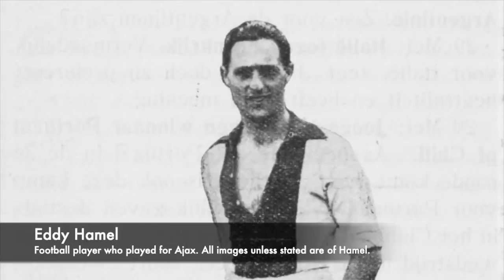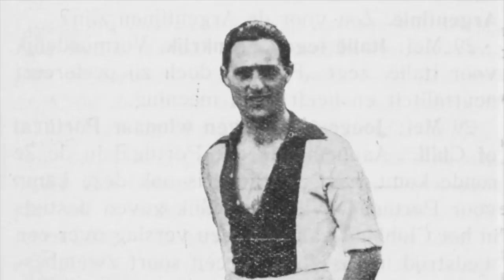The HORRIFIC Execution Of Eddy Hamel - The Footballer Of Auschwitz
During the Second World War, the Nazis established huge networks of concentration camps to inflict huge suffering onto prisoners. The largest of these camps was Auschwitz, in which 1.1 million people were killed inside of the barbed wire fences. The Nazis had very little regard for the prisoners and who they were and for this inflicted great cruelty onto them before sending them to their deaths. One such prisoner was an American football/soccer player known as Eddy Hamel. Hamel was the first Jewish football player to play for dutch side AFC Ajax.

He was incredibly well thought of, and was a right winger and he was known as a very good player. He played 125 times for Ajax over his career and scored 8 goals, before an injury cut short his career. During his time on the pitch, he also had a fan club and there have been comparisons drawn between him and David Beckham, such was his style of play. However as Eddy Hamel was Jewish, when the Germans took control of the Netherlands they imposed horrific laws onto the Jewish population, and Hamel was persecuted. He was forced to stop coaching football, and eventually was arrested before he was taken to Auschwitz along with his wife and two sons.

At Auschwitz he was treated horrifically, and was subject to being starved and forced to work incredibly hard each day. However one day during selections it was found that he had an abscess in his mouth, and for this was taken to the gas chambers. He was never seen again. The fate of his family was also the same, as they were killed within minutes of arriving at the camp.

So join us today as we look at, 'The HORRIFIC Execution Of Eddy Hamel. The Footballer Of Auschwitz.'